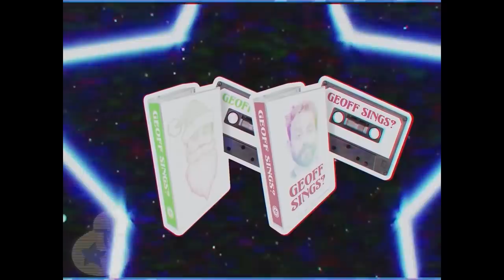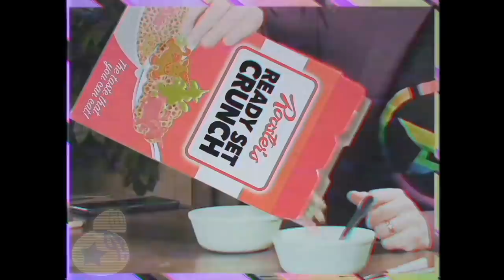Animal Crossing Cable: The Best TV Shows in New Horizons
Animal Crossing: New Horizons has a brand new cable station broadcasting the hottest new sitcoms:
Come and Nook On Our Door
The Bells and The Fruitiful
We Love You Zipper!
Slider, She Wrote
Directed by: Lindsay Jones